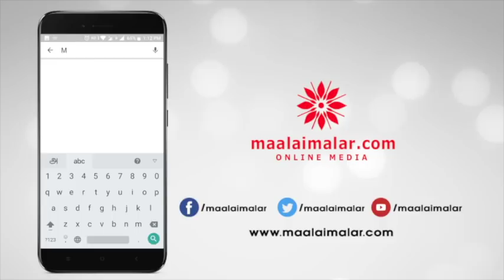Mahat loves Bollywood Actress Prachi mishra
Mahat loves Bollywood Actress Prachi mishra / இந்தி நடிகையுடன் காதலில் சிக்கிய மகத்